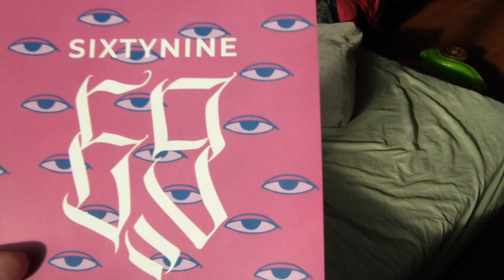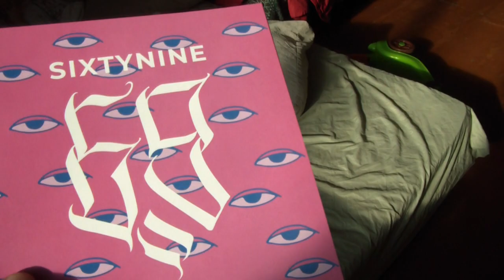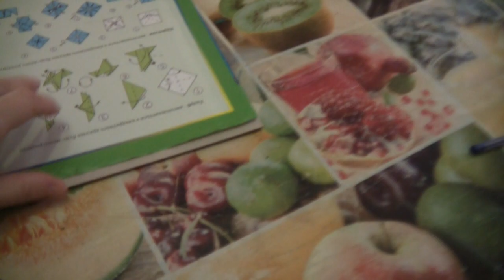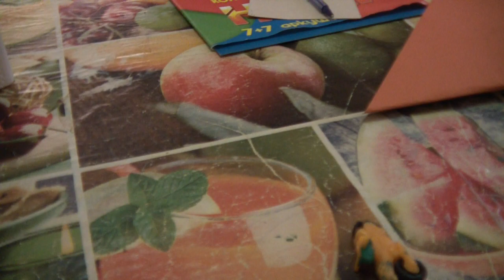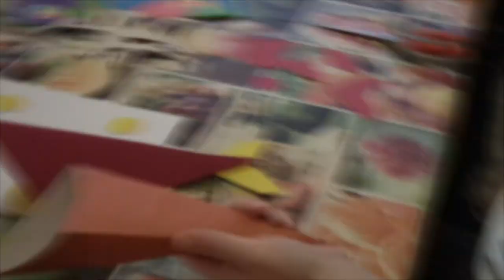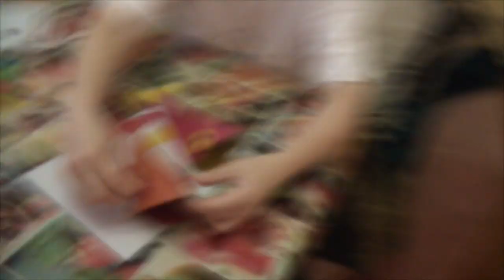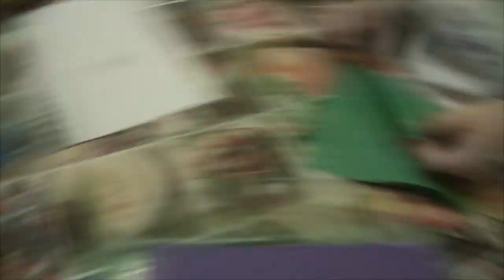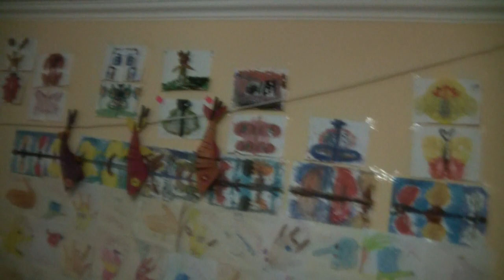VLOG Посылка Любе Попался пластилин Делаем рыбу Многодетная семья Секан 10 детей